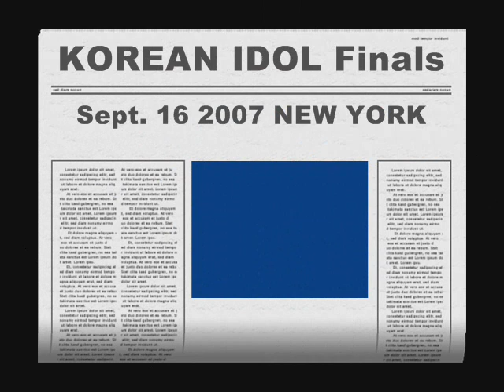Korean Idol New York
This video is from the finals of the Korean Idol in New York. The group (Soh Young and Friends) captured in this video sang Korean songs in Korean language. The members are Danielle from Italy, Ann from Russia, Mahmut from Turkey, and Soh Young from Korea. They got the first prize.